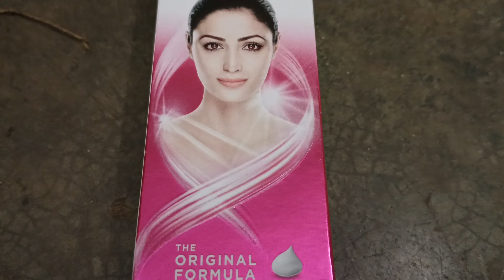Daily life in village